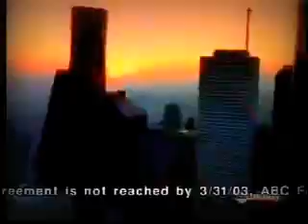Limited Too What's Your Wish featuring Beyonce and Solange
2 girls get their wish granted by winning a shopping spree from Limited Too with Beyonce and Solange.